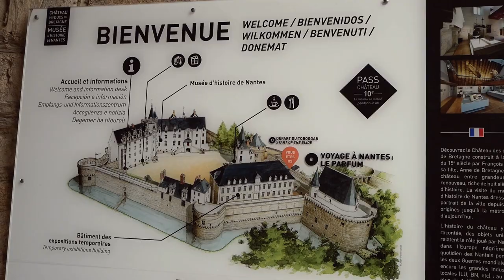Cozy Days of Autumn | Slow Living Baking Vlog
In today’s video I am taking you to explore a little bit of Nantes. A city in the Upper Brittany region of western France. I am currently making a 7-day cleanse to detoxify and build my immunity system thus the ABC juice. And last but not least, I’m making a scrumptious rustic French apple tart. The charm of this dessert lies in its simplicity and imperfection.

Ingredients for the Rustic French Apple Tart

For the Crust:
    1 & 1/2 cups all-purpose flour
    1/2 t salt
    2 T granulated sugar
    1-1/2 sticks (12 tablespoons) very cold unsalted butter, cut into small pieces
    1/4 cup very cold water

For the Filling:
    1-3/4 lbs baking apples (3 large)
    1/3 cup sugar
    1 t cinnamon
    1 t vanilla extract
    2 T unsalted butter, melted
    1/8 t salt

For Assembling & Baking:
    1 T all purpose flour
    1 egg, beaten
    2 T brown sugar
    1 T apricot jelly or jam, optional for glaze

Chapters:
0:00 A day in Nantes
3:45 abc juice making
4:34 cozy baking - rustic apple tart
7:41 time for tea and tart